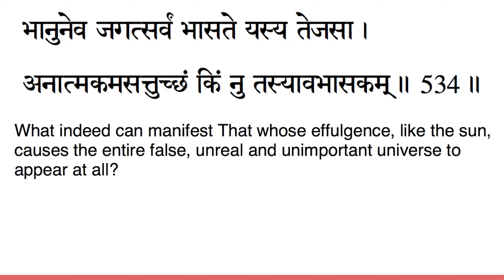vivekachudamani chanting verse 534